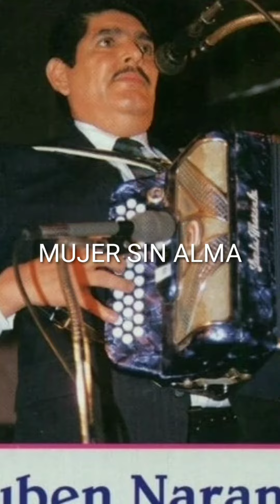MUJER SIN ALMA -RUBEN NARANJO-1987